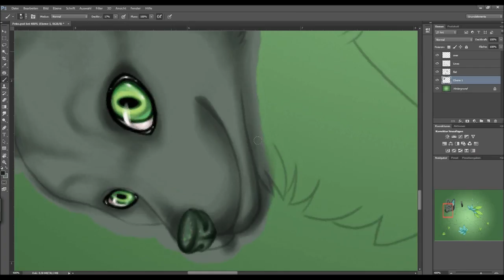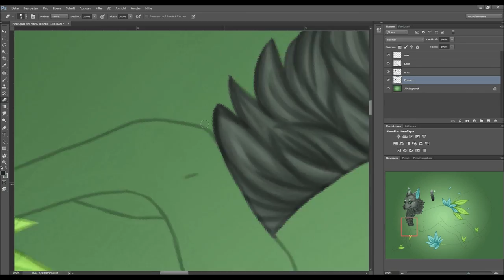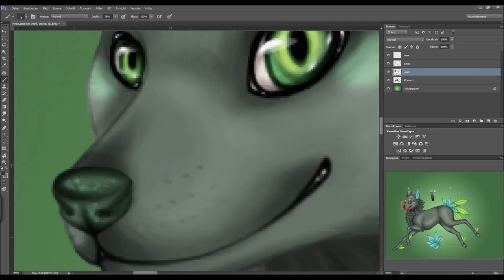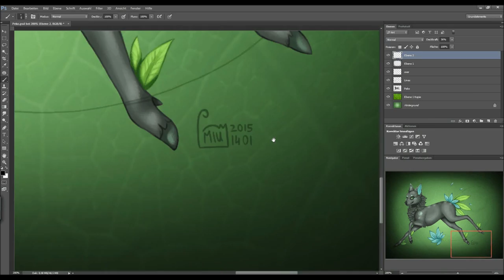Peko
Finished commission for Candied Snow of her very beautiful character Peko.
He's a fox-deer-plant hybrid and I LOVE HIM. I mean, THIS tail is the beautifulst tail ever! I love plants. ♥
Peko was so much fun to draw I really put heartblood in it.
If I could I would adopt him, haha.
I hope Candied will like it too.

Backgroundmusic: Wolf Blood by Adrian Ziegler ©

Miu